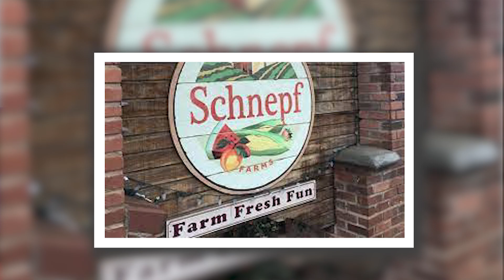Pros & Cons of Living in Arizona - Moving to Arizona 2023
Are you considering moving to Arizona? In this video, we take a look at the pros and cons of living in The Grand Canyon State. From our amazing weather to our thriving economy, there are plenty of reasons to love Arizona. But we also explore some of the downsides, like the very hot summer and lack of seasons. So, before you make the big decision to move, be sure to watch this video!

Arizona is a great place to live for many reasons. The weather is beautiful, and Arizona is home to many different types of landscapes. There are mountains, canyons, forests, and deserts all within a few hours' drive from each other. Arizona is also a great place to live if you are looking for outdoor adventures. There are countless hiking and camping opportunities in Arizona. And, of course, Arizona is home to the Grand Canyon which is one of the Seven Wonders of the World. However, there are a few things to consider before moving to Arizona. The cost of living in Arizona is high, especially in the larger cities such as Phoenix and Tucson. And, while the weather is generally sunny and warm, it can get extremely hot during the summer months. Overall, Arizona is a great place to live with many pros and a few cons.

📲  We have so many people contacting us who are moving here to Arizona and we absolutely love it! If you are moving or relocating here to Arizona, we can make that transition so much easier on you!!

Alejandra Paladino (Arizona REALTOR®)
eXp Realty

Pros & Cons of Living in Arizona - Moving to Arizona

00:00 Intro
00:49 Living in Arizona
01:25 Pro Number 1
02:49 Pro Number 2
06:49 Pro Number 3
08:16 Pro Number 4
11:14 Pro Number 5
13:22 Pro Number 6
15:33 Con Number 1
18:57 Con Number 2
20:41 Con Number 3
21:26 Outro